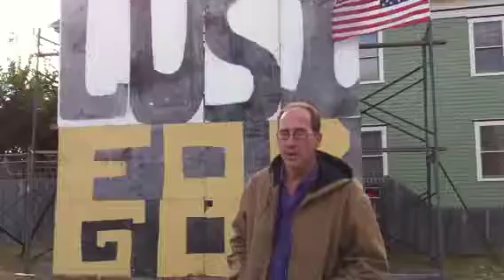Joe Lusi for RI governor lean to lecture 10/16/10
Joe put up his one sign